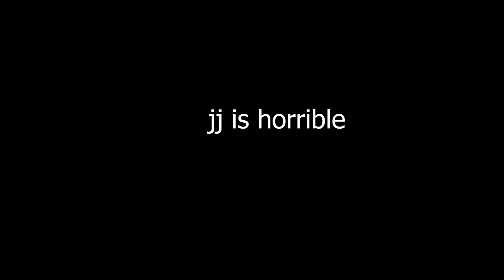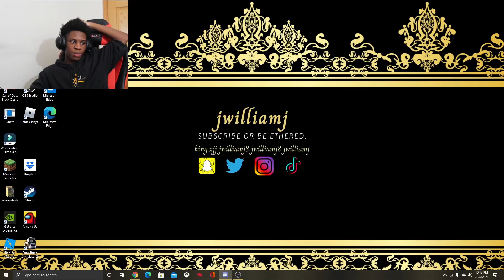GETTING SOLD IN AMONG US?!?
I hope y'all enjoyed this different type of video! let me know what other videos I should do next?